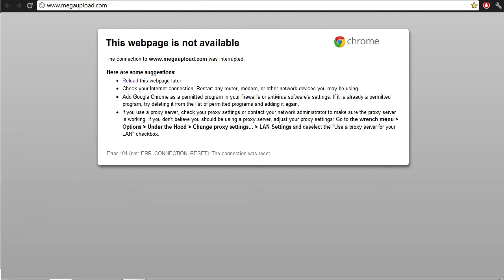RIP megaupload.com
I don't even... COME ON!